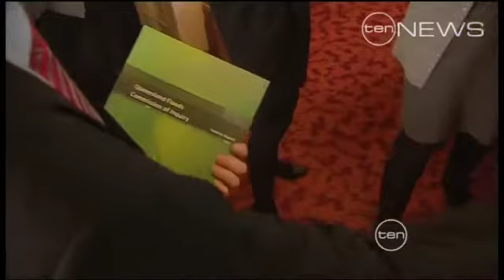Yes minister?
Queensland Minister slammed by Inquiry. We cross live to Premier Anna Bligh for her reaction.